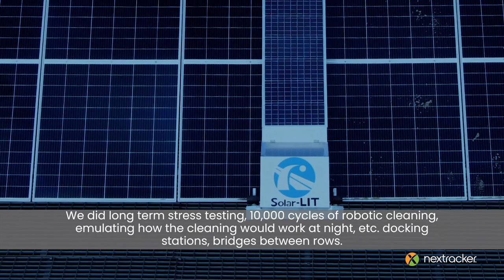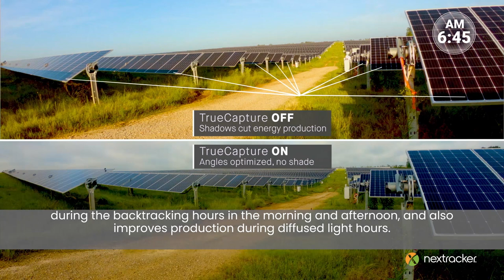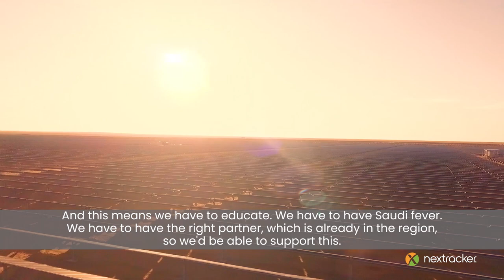MENA Solar Market Update 2022: Fireside Chat with Nextracker’s Marco Garcia and Hans Sauter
Need another proof point that solar is rapidly expanding its global presence? Then look no further than the world’s largest oil exporter. At last year’s United Nations climate talks in Glasgow, Scotland, The Kingdom of Saudi Arabia set an ambitious target of net zero emissions by 2060, known as The Saudi Green Initiative.

The Kingdom has the 6th greatest solar energy capacity in the world, and it’s counting on solar panels to deliver nearly 70% of its clean energy capacity. The Initiative’s project pipeline represents SR60 billion ($15.9 billion).

As the world’s leading provider of solar tracking technology and software, Nextracker has seen this potential up close. Hear Nextracker Chief Commercial OfficerMarco Garcia and newly appointed VP Sales for the Middle East North Africa market, Hans Sauter discuss the utility-scale solar in the region. Hans and Marco discuss Nextracker's announcement that the Company has formalized its presence with a new office in Dubai and how its deepening its ties in the region with local steel partnerships.